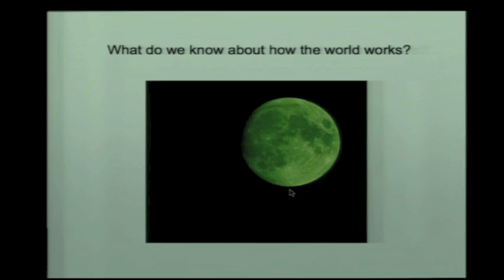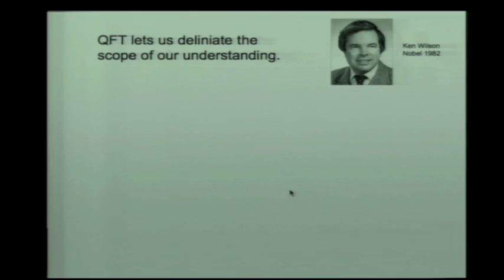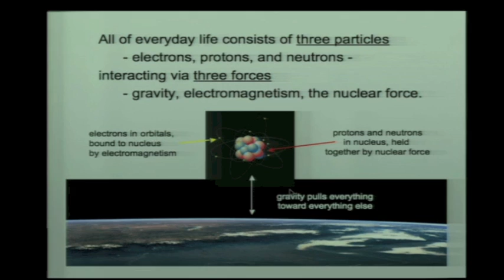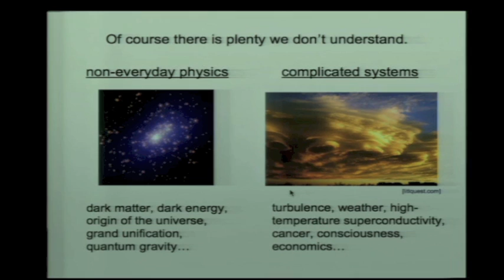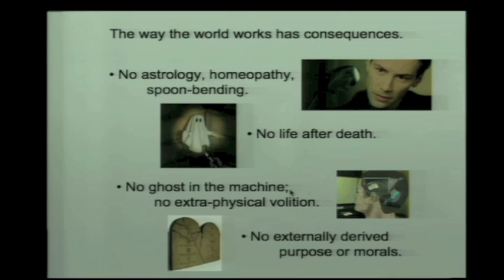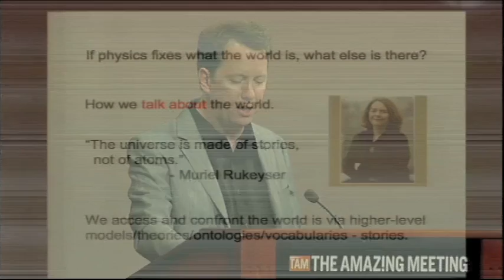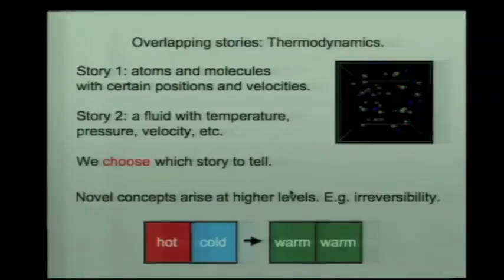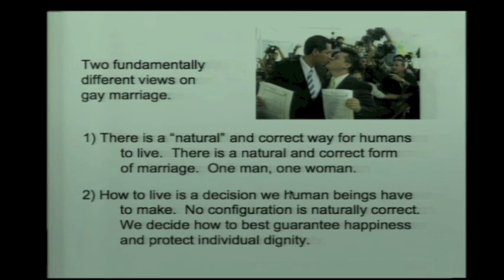Sean Carroll - "From Particles to People" - TAM 2012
Theoretical physicist Sean Carroll uses science to explore the nature of humanity. Live on stage at TAM 2012.